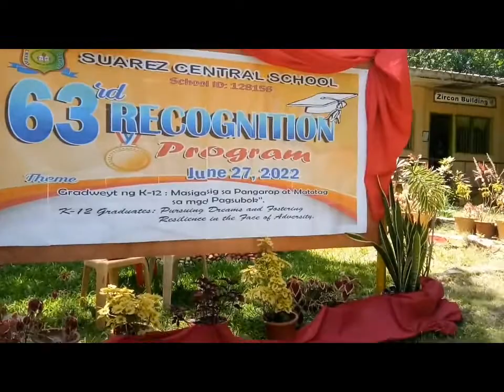Recognition Day//JJs Bordador Vlog